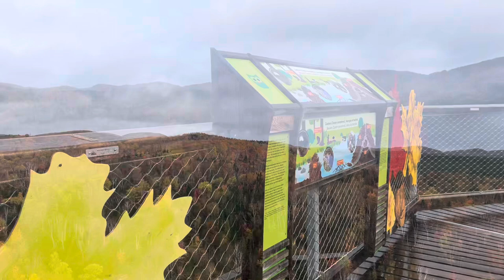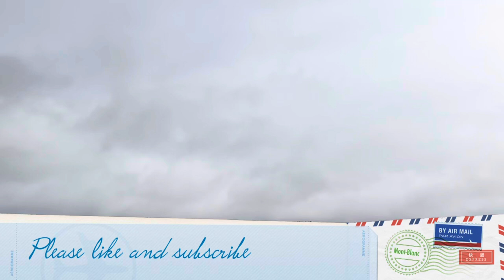TREE TOP ADVENTURE